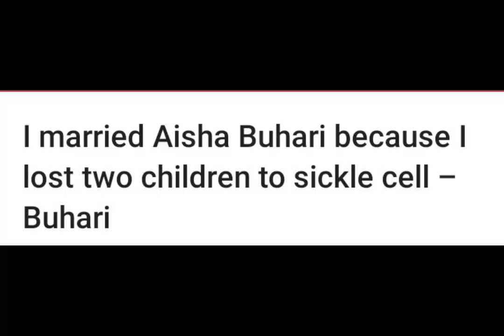Why I Married Aisha- Muhammadu Buhari